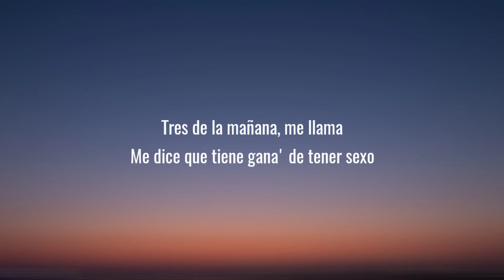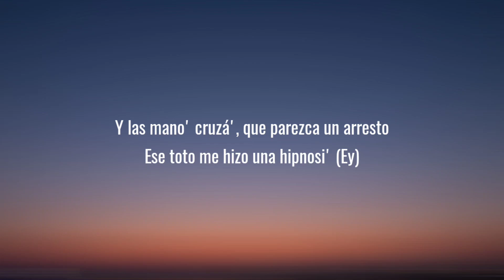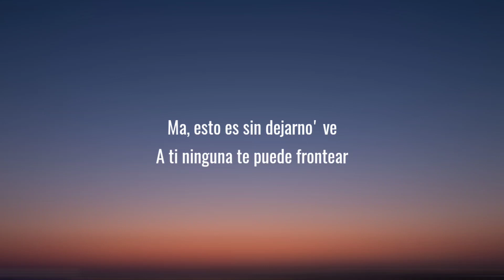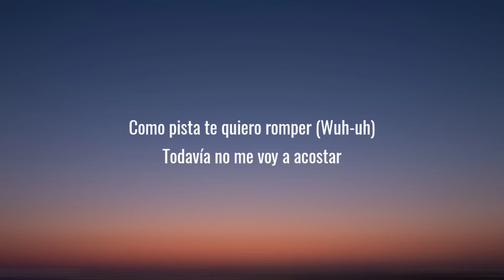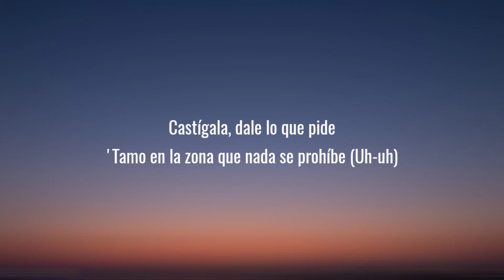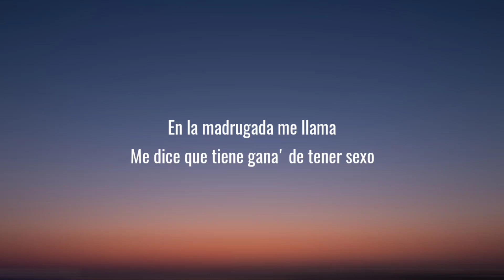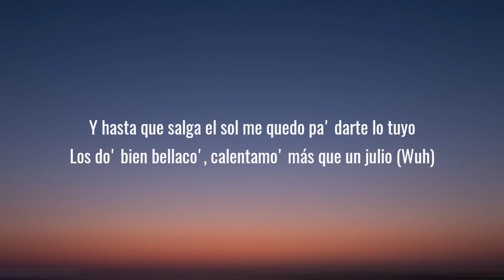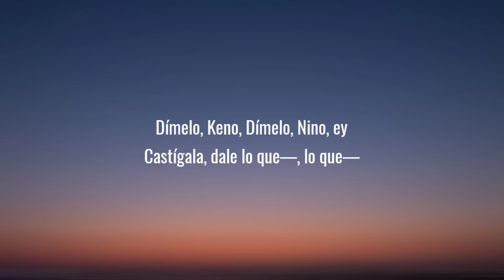Rauw Alejandro - DILUVIO (Letra/Lyrics)